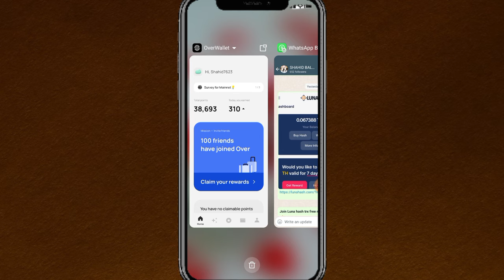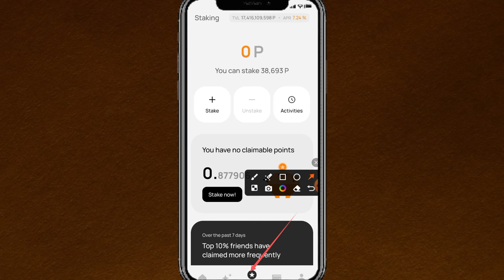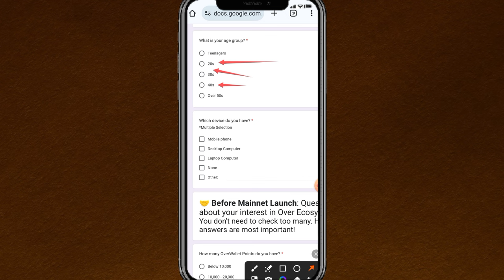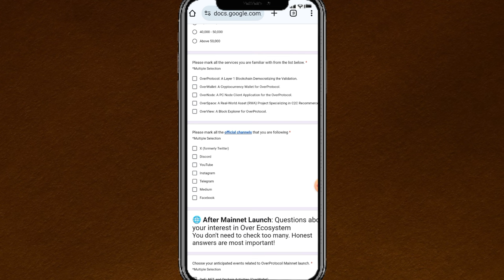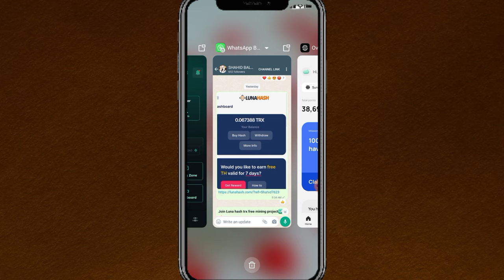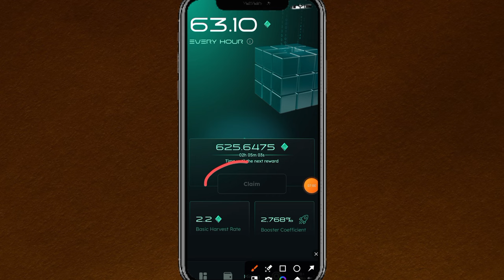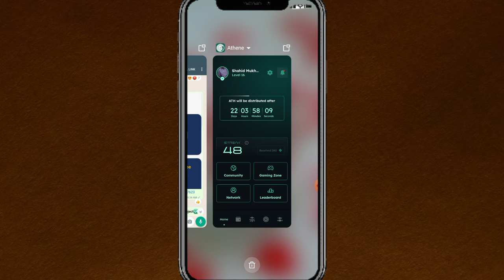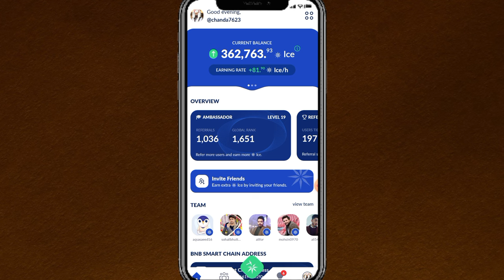4 New Updates Today || Free Mining Big Projects Updates || Over Wallet Today updates || Ice updates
in this video we will talk about 4 mining Apps and new updates so please watch complete video

4 New Updates Today || Free Mining Big Projects Updates || Over Wallet Today updates || Ice updates
Over Wallet Protocol new updates
over Wallet new updates
Over Wallet updates
new updates Over Wallet Protocol

ice Network new updates today

athene Network New Updates
today athene updates

Suggestions 🔥

Pi Network
pi network
pi network
pi coin
bondex origin price
bondex origin
bondex
core price
1 core dao price is 1 ethereum
Techni Chanda
alpha network
 alpha coin
alfa network